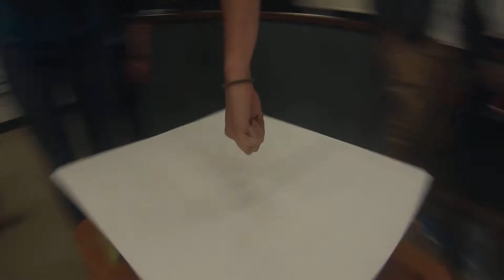Experiments with our GoPro Matrix camera